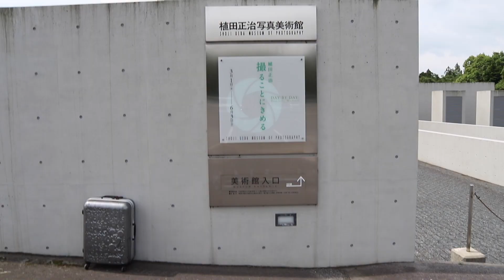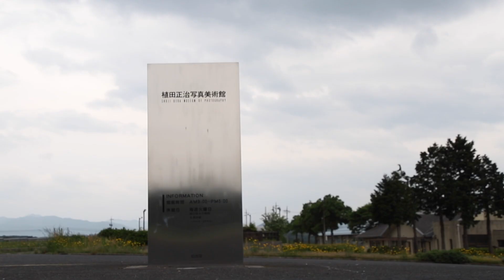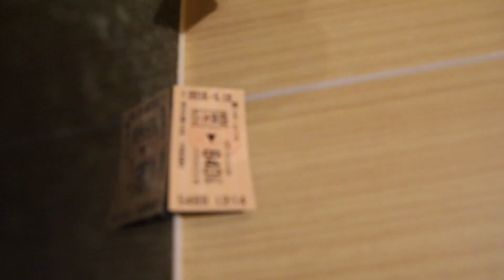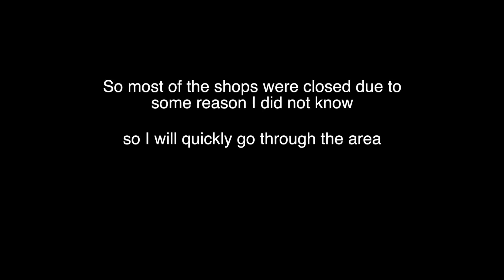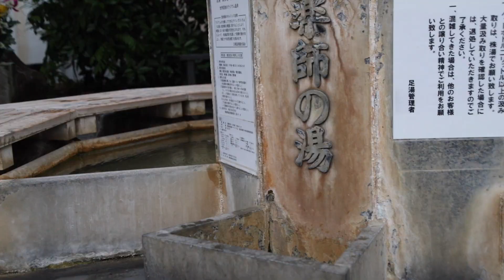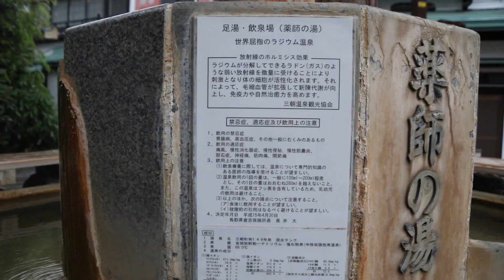vlog12 | Maze Museum in the middle of no where! 倉吉 - 三朝溫泉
Day 8 - Kurayoshi and Misasa Onsen

'SHOJI UEDA MUSEUM OF PHOTOGRAPHY/ 植田正治写真美術館
'Kurayoshi/ 倉吉
'Misasa Onsen/ 三朝溫泉

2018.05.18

This is probably the most recommended place to see if you visit this area. Shoji Ueda Museum will make you looking for entrance and exit. It took me more time than I expected, and you know it is about time for a good rest with onsen.

Everything is shot on: Canon 6D Mark ll